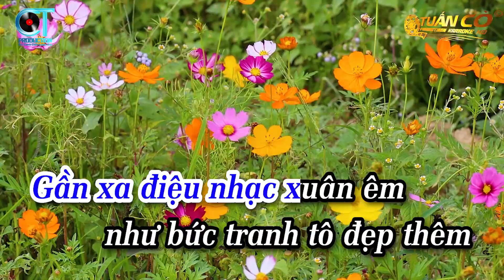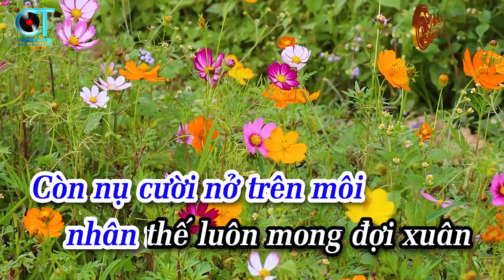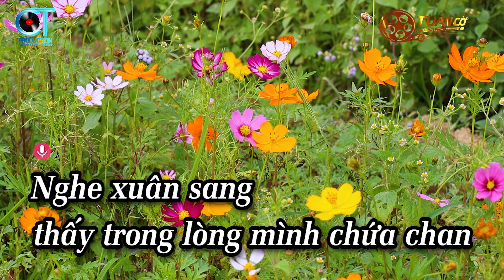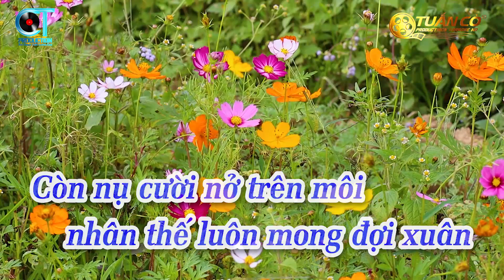Karaoke Đoản Xuân Ca Tone Nam ( Đô Trưởng ) Nhạc Xuân Mới Nhất